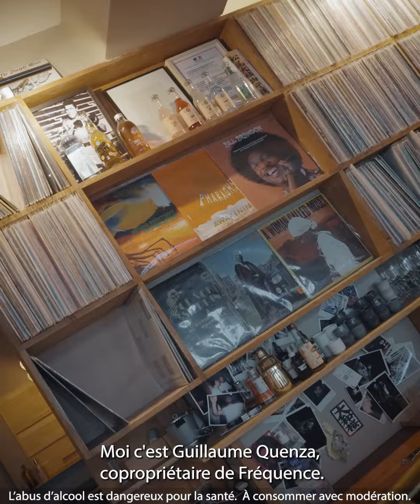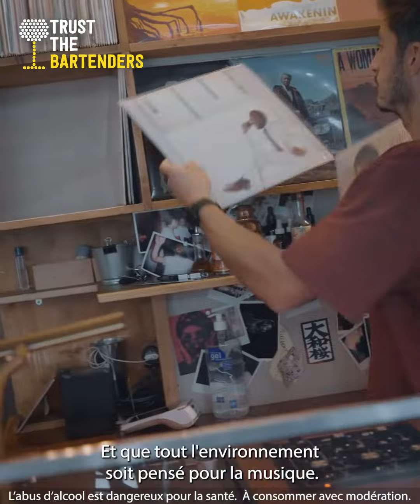Trust The Bartenders : Guillaume Quenza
Un bar à cocktails centré et pensé pour la musique, c’est le concept de Guillaume Quenza avec Fréquence, au cœur du 11ème arrondissement de Paris. A la carte : musique pointue et cocktails de saison réalisés à partir de produits en circuit court. Une expérience musicale et gustative à ne pas manquer 😍🎶